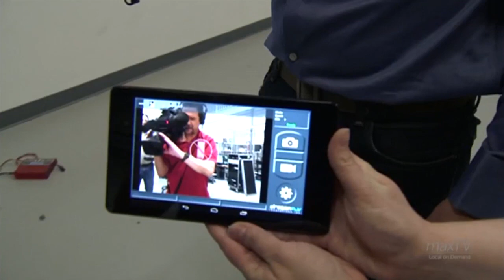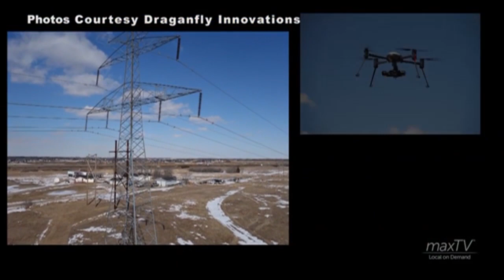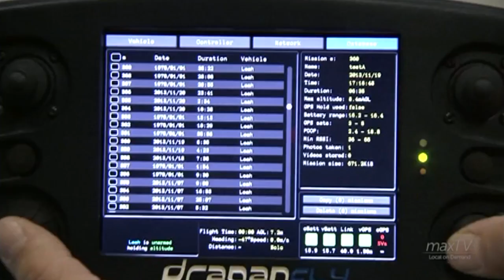Draganfly Innovations Introduction Video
Watch a quick introduction to Draganfly Innovations, a leader in sUAS technology for over 15 years.